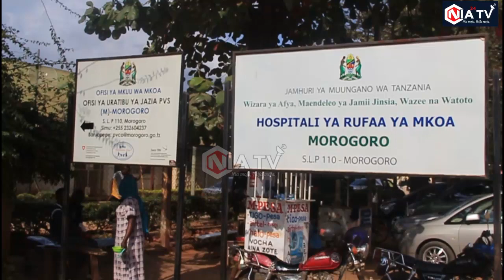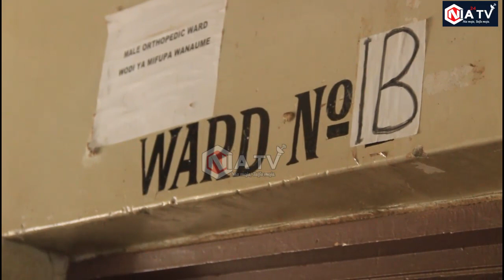AJALI MORO, VIFO VYAFIKIA 9 /MTOTO WA MWAKA MMOJA ANUSURIKA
Watu tisa wamefariki kwenye ajali iliyohusisha magari matatu eneo la nanenane Mkoani Morogoro ambayo ni Basi dogo la abiria aina ya Toyota Coaster, Lori na gari ndogo aina ya Cresta,